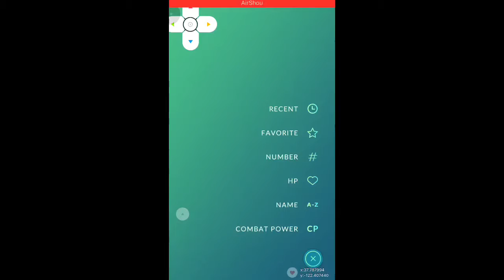Meet my squad